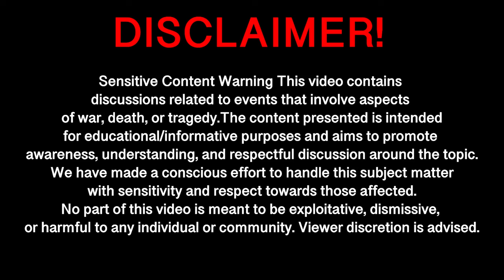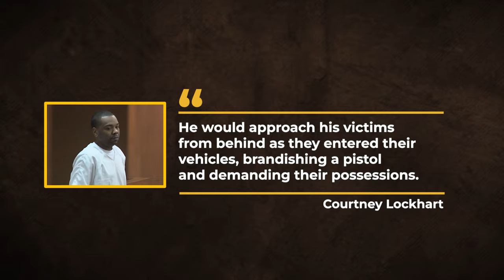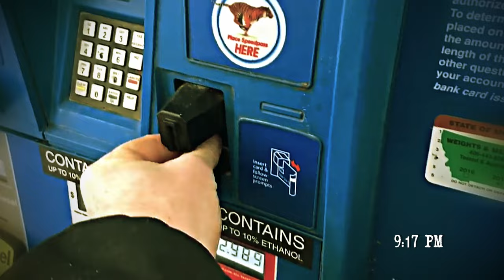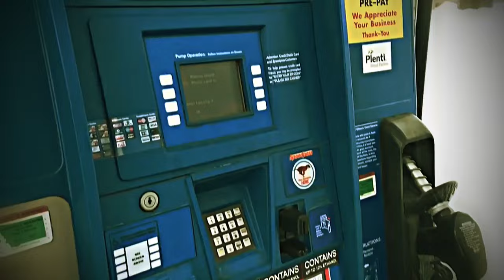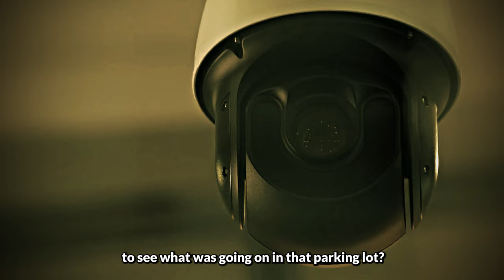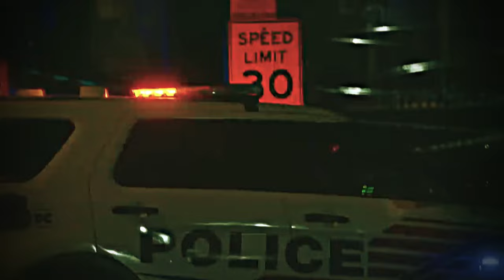CAUTION: This Case Made Me Question Humanity | True Crime Documentary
Lauren Ashley Burk was born on August 11, 1989, in Marietta, Georgia, to James Burk and Viviane Guerchon. From an early age, Lauren's radiant smile and boundless energy painted the picture of a young woman with dreams as vibrant as her personality.